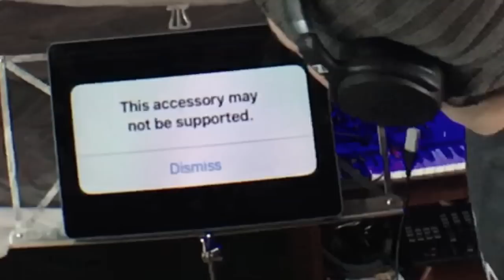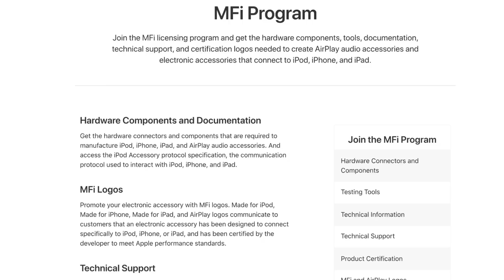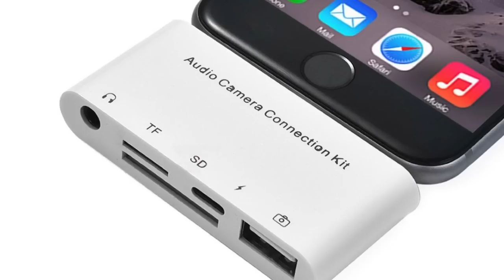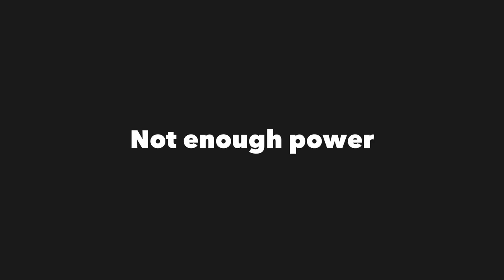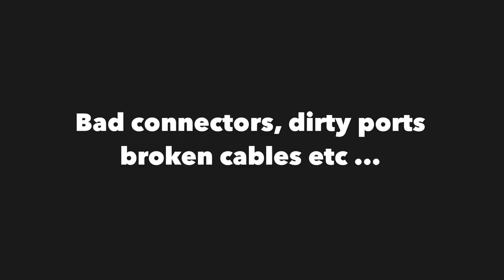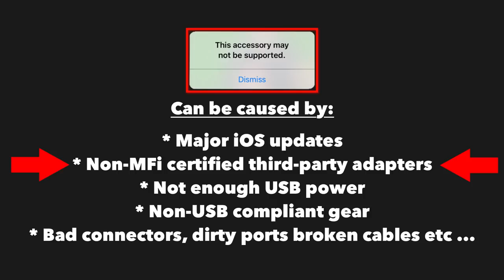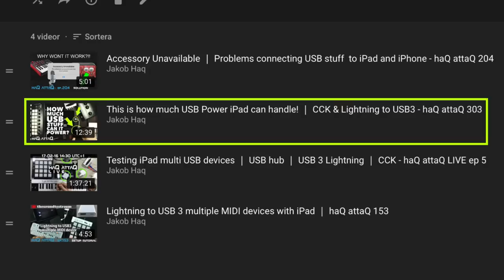Accessory Not Supported | Top 5 Reasons why this happens and how to Fix | haQ attaQ 314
Yeah, Accessory may not be supported, accessory not available, accessory not certified etc. This Apple iOS error pop up comes with varying messages and usually when trying to connect an external USB Device like sound interfaces, USB microphones and MIDI controllers. Why does this happen? What’s going on and how do we avoid and or fix it? I’ve done extensive testing over the past seven years and I’ve narrowed down the causes of this error pop up to five things. Check it out!